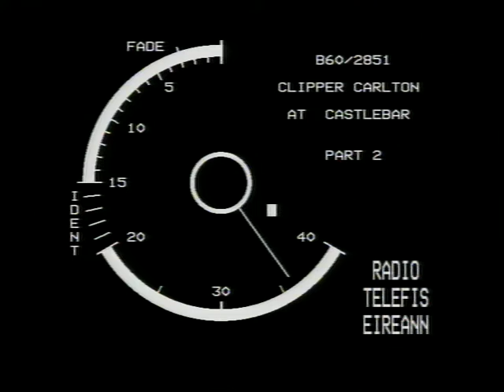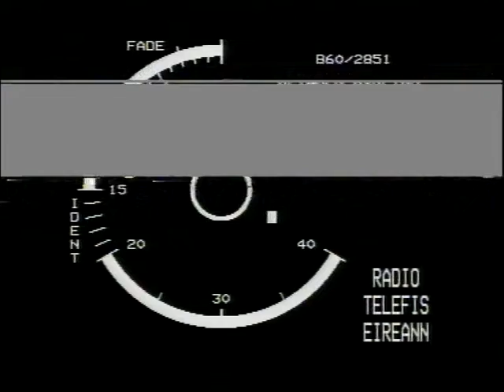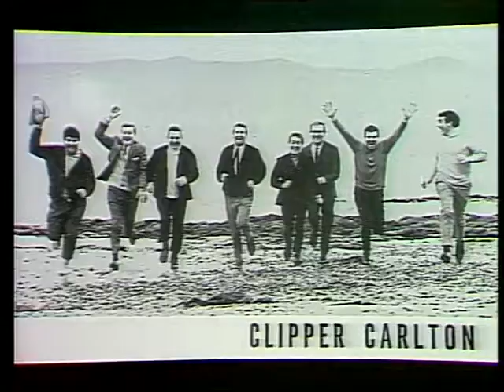The Clipper Carlton - RTE Castlebar Christmas Special - 1985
A Christmas special hosted by RTE in 1985 featuring Ireland's preimere showband The Clipper Carlton. This 50 minute special includes the bands classic skits and numbers such as 'The Ring of Fire' and 'Rock Island Line'.